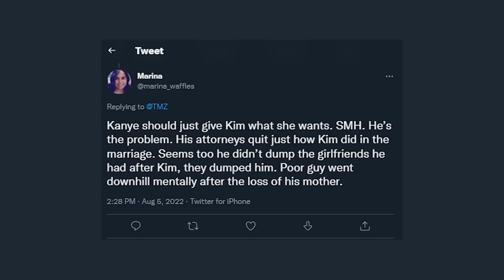Will The Kim Kardashian And Pete Davidson Drama Ever Stop?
Will we ever stop talking about Kim and Pete? Apparently not. They've been everything everyone talks about at all times, but now that they've broken up, what will we do?

PRODUCER & FILMED BY:
Chris Stiuso